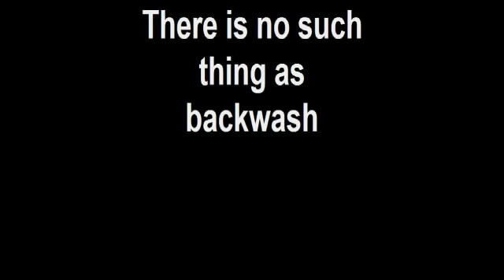There is no such thing as backwash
My dog taste tested my friends drink to make sure it was ok.  I don't think he even knows yet, though, so shhhh!